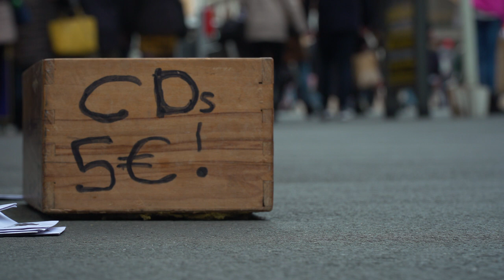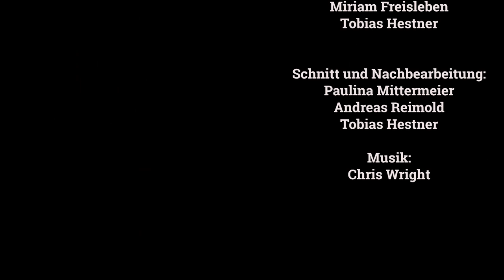Chris Wright: Ein würzburger Straßenmusiker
Auf der Suche nach begabten Musikanten in Franken, fiel er uns sofort auf. Chris Wright, um den es in diesem Video geht, spielt neben seinem Hauptberuf leidenschaftlich gerne als One-Man Band und Straßenmusikant in Würzburg.